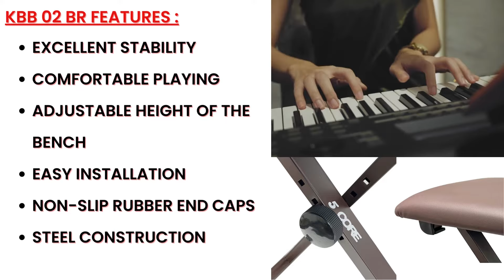Unlock Your Musical Potential: 5Core KBB 02 BR Portable KeyboardStool, Starting @ $20.00!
Are you ready to embark on a musical journey filled with creativity and passion? Look no further than the 5Core KBB 02 BR Portable Piano Keyboard and Adjustable Stool. In this video, we will guide you through the features and benefits of this remarkable instrument.

Join us as we explore the versatility of the 5Core KBB 02 BR, a portable keyboard that allows you to express your musical talents anywhere you go. We'll showcase its compact design, exceptional sound quality, and intuitive controls that make it suitable for beginners and experienced musicians alike.

Discover the convenience of the adjustable padded stool that ensures optimal comfort during your practice sessions or performances. We'll demonstrate how easy it is to customize the stool to your preferred height, providing you with the perfect playing position.

Not only will we highlight the outstanding features, but we'll also emphasize the affordability of the 5Core KBB 02 BR. Starting at just $20.00, this instrument offers incredible value without compromising on quality.

So, whether you're a budding pianist, a seasoned player, or simply passionate about music, this video is for you! Join us as we delve into the world of the 5Core KBB 02 BR Portable Piano Keyboard and Adjustable Stool, showcasing its versatility, affordability, and the joy it brings to every musical endeavor.

Let's dive in and unleash your musical potential with the 5Core KBB 02 BR!